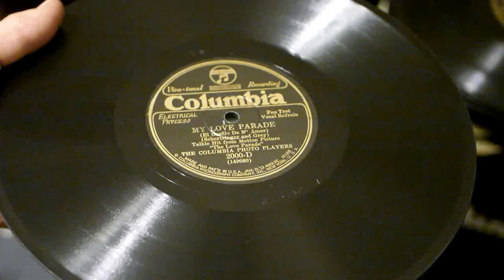"My Love Parade" - Columbia Photo Players (v/Smith Ballew)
(Ben Selvin Orchestra pseudonym)
Columbia 2000-D